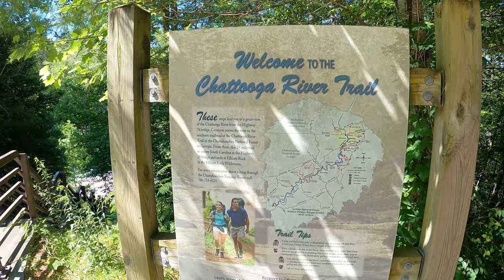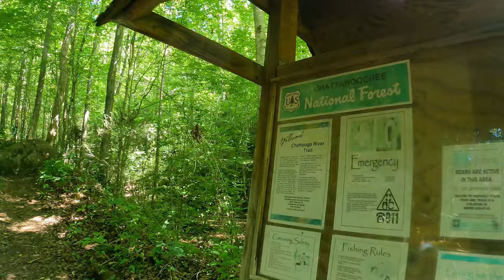CHATTOOGA RIVER TRAIL in CHATTAHOOCHEE NATIONAL FOREST